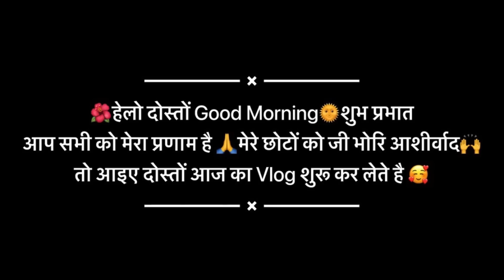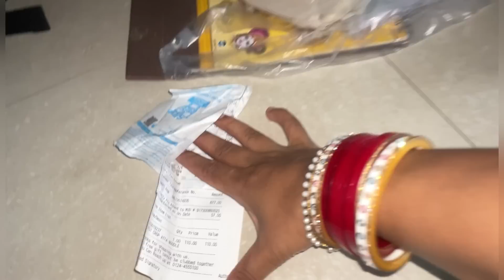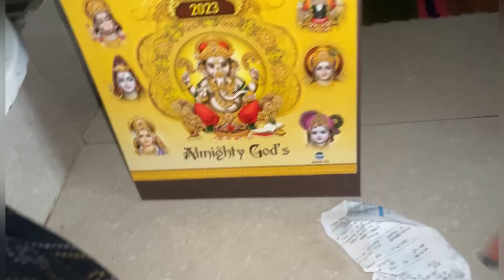ये शादी का जोड़ा क्यों पहना मैंने किसी ख़ास का इंतज़ार या कोई और बात 🤔